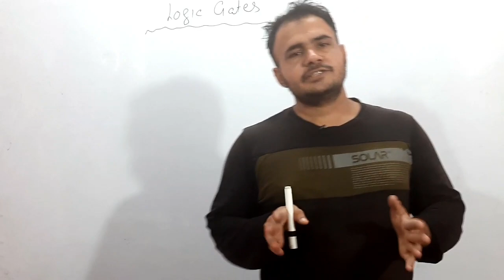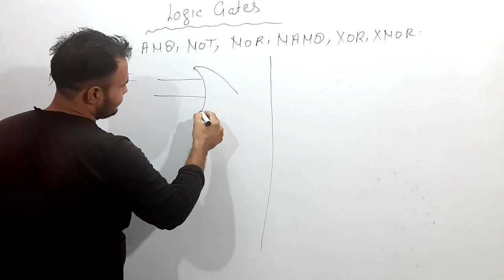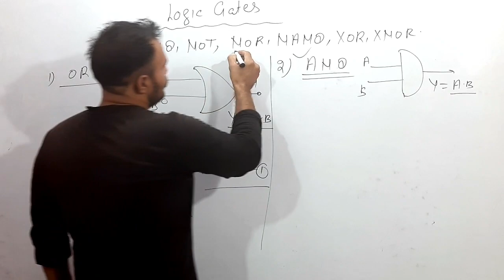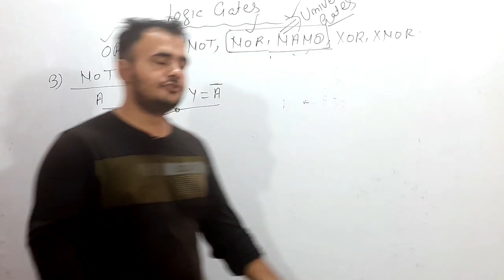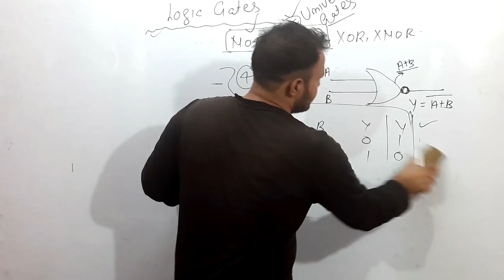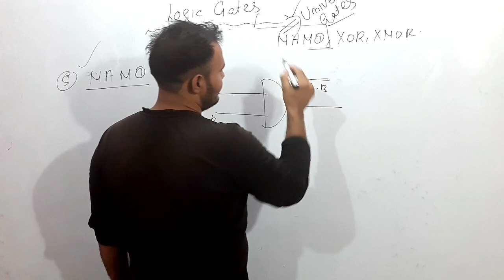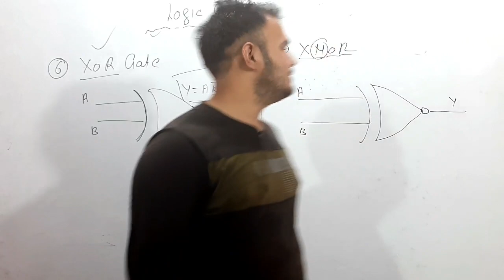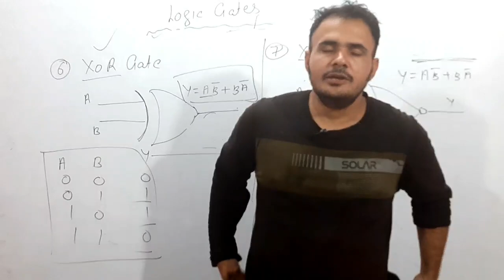Logic Gates|Computer for Hssc Exam|Hssc Computer questions|Computer for Haryana police,Gram Sachiv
Logic Gates|Computer for Hssc Exam|Hssc Computer questions

Hi
Today we will discuss about Logic gates in Computer and OR Gate AND Gate NOT Gate NAND Gate And also question asked in HSS exam

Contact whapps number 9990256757